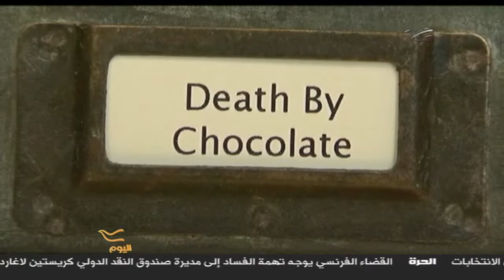السجائر الالكترونيه .. مخاطر صحيه ومحاذير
سجائر الالكترونيه التي اصبحت رائجه اليوم بالاضافه الي السجائر التقليده تشكل مخاطر عديده على الصحه ، مقابله مع الدكتور علي حميد التكريتي